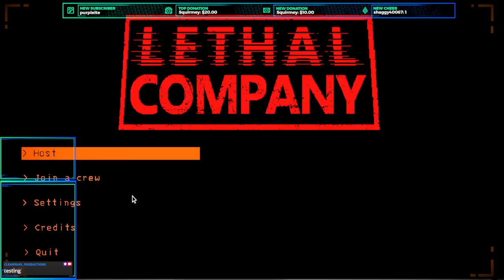Dystopian Nightmare Fuel Never Felt So Funny [Lethal Company - FULL STREAM - 1/31/24]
Hey at least this time we went to a new area before getting fired.

We stream Monday-Friday, 4-7 PM EST, and even if you can't catch us live, all our stream footage is saved via highlights on our twitch channel.